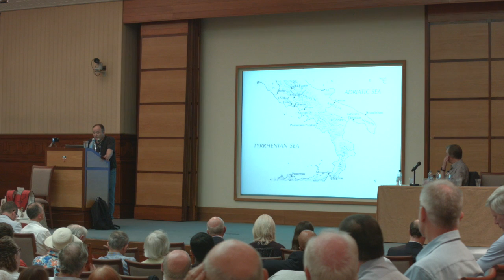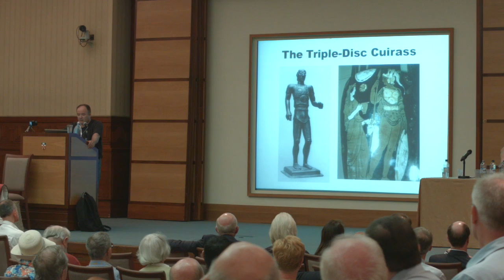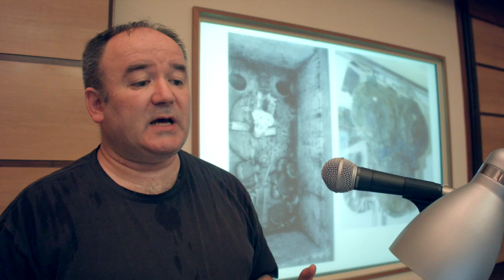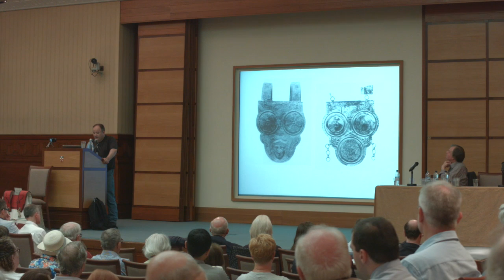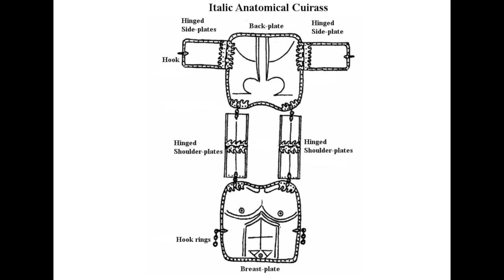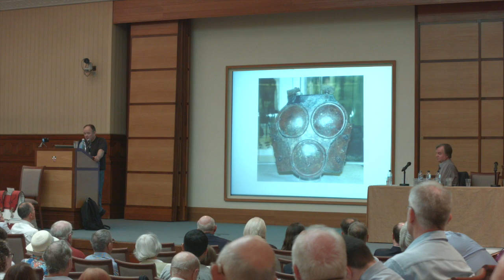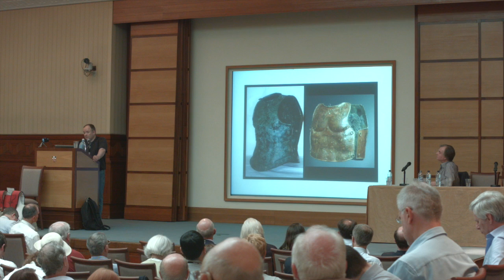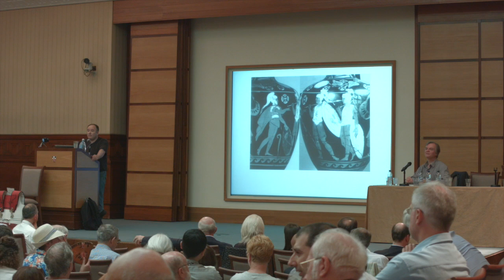Dr Mike Burns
The South Italic cuirass from the 6th to 3rd centuries BC